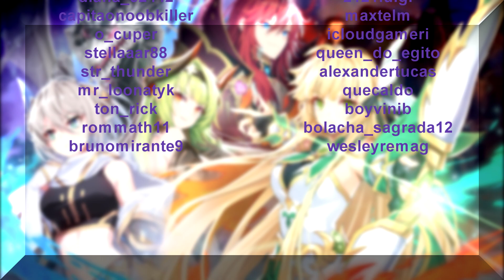Grand Chase: Dimensional Chaser - Colina da Tempestade